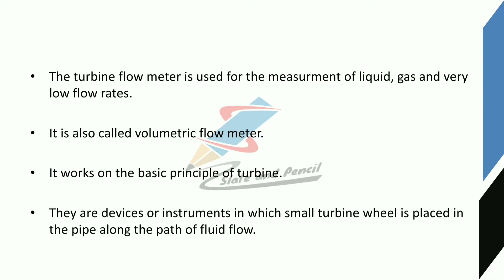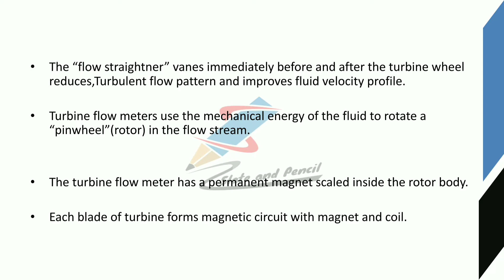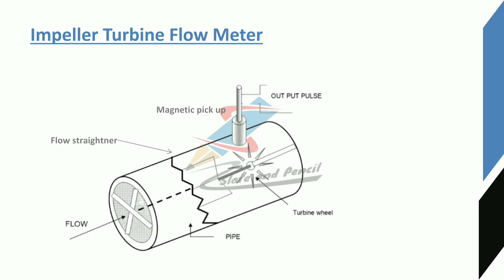Impeller Turbid flow meter|Turbine flow meter|Sensors and Transducers|sensors malayalam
Course Outcome
Course Outline
gauge– Types.
principle, Thermistor - materials, construction, types, working principle, Thermo emf sensors:
type manometers.
39 | P a g e Board of Studies UG | Computer Science& Applications | University of Calicut
meter
gyroscopes.
Sound Transducers: Sound level meter, Microphone.
Text Books
1. D Patranabis, Sensors and Transducers, PHI, 2nd Edition.
2. E. A. Doebelin, Measurement Systems: Application and Design McGraw Hill, New York
3. A.K. Sawhney,- A course in Electrical & Electronic Measurement and
4. Murthy D.V.S., ―Transducers and Instrumentation, 2nd Edition, Prentice Hall
5. S.Renganathan, ―Transducer Engineering, Allied Publishers, 2005